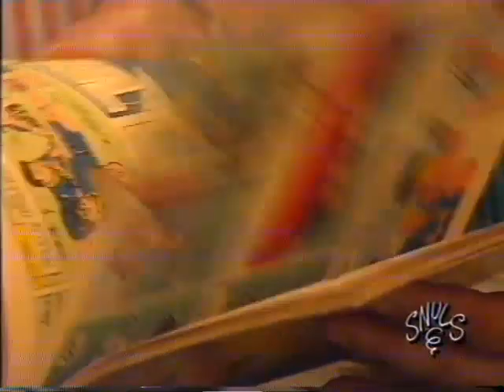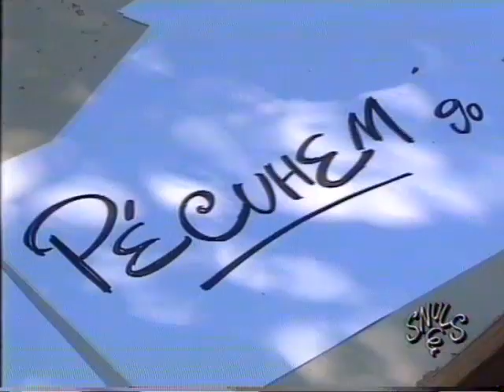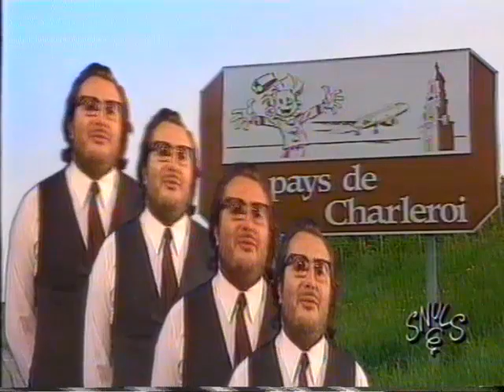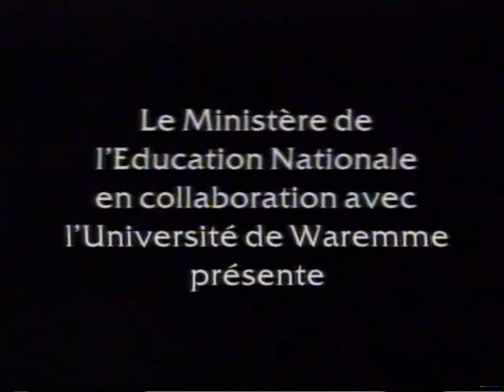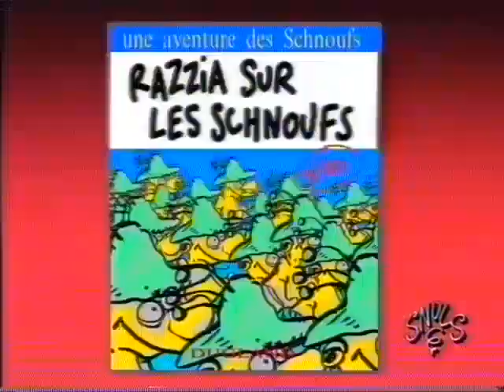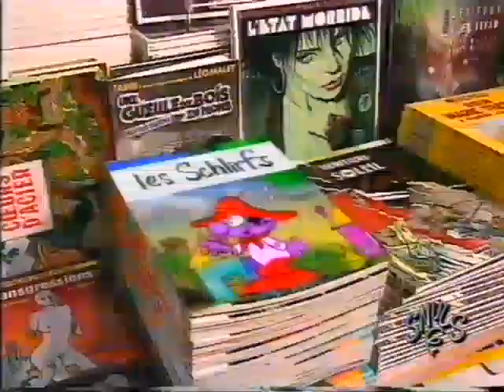Snuls 1990 Les Schlirfs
La speakerine et son petit chien